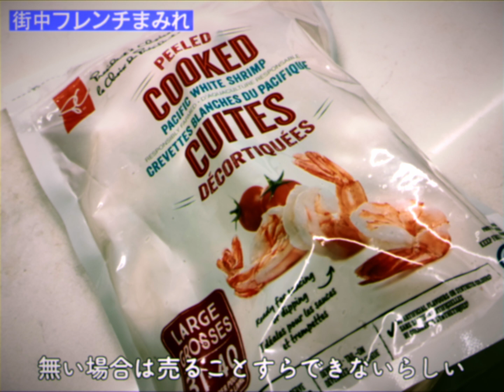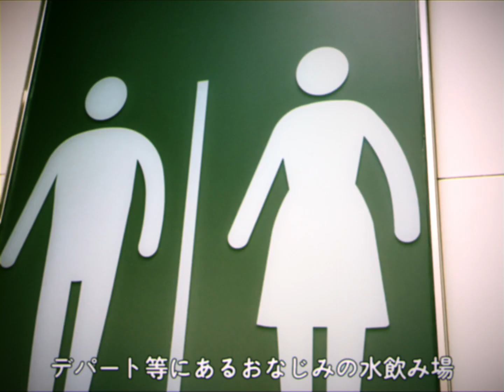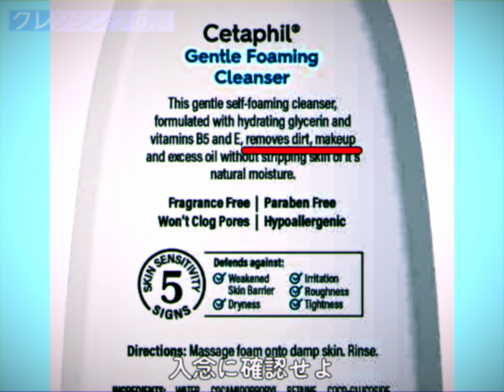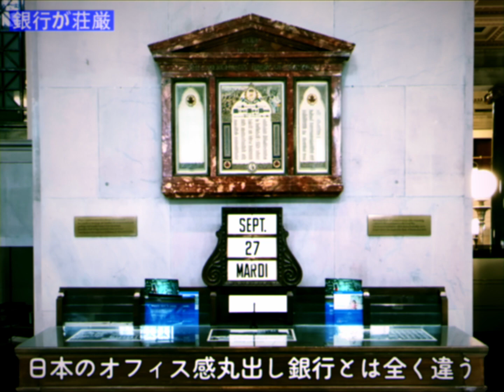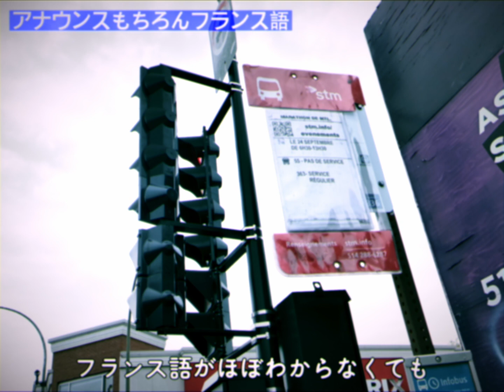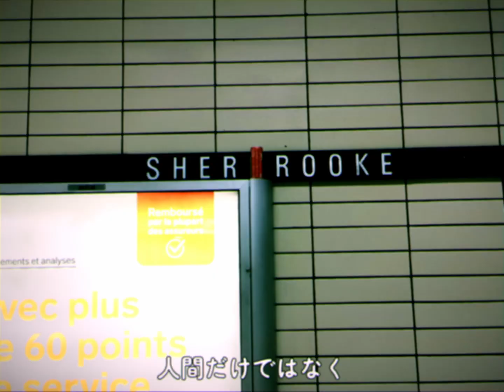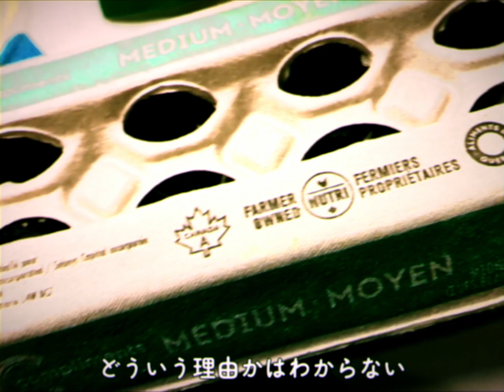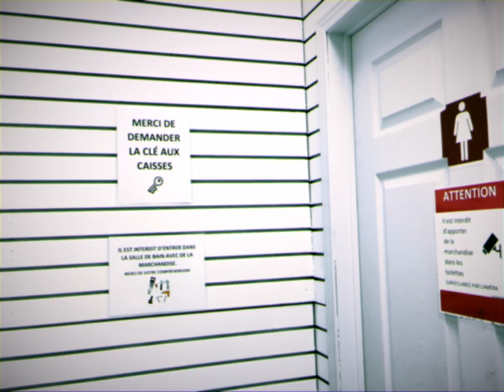モントリオールあるある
ブログにも書いてます。